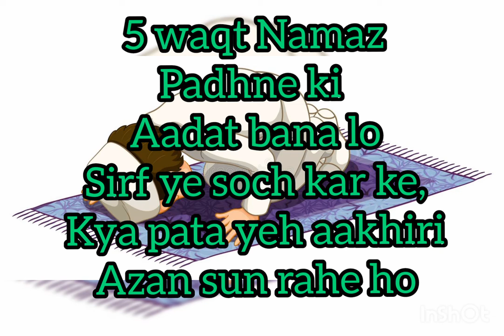Abhi se Namaz padhna shuru kar de...MAAF NAHI HAI//FARZ HAI NAMAZ..